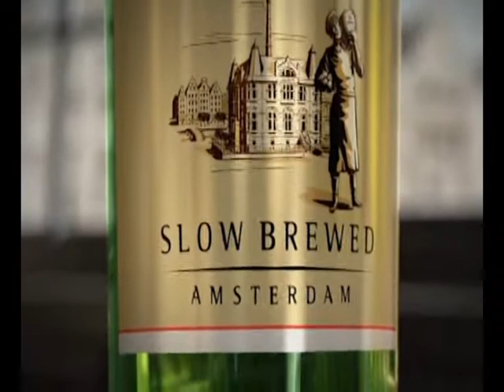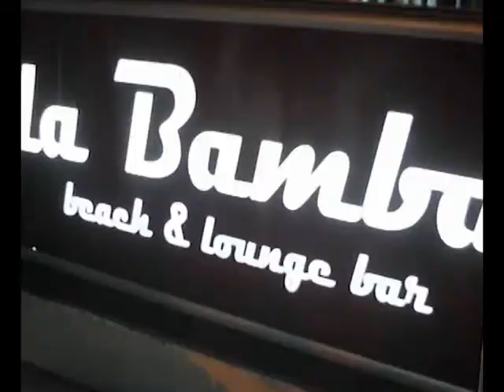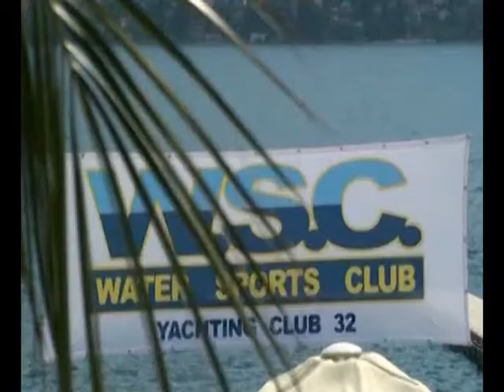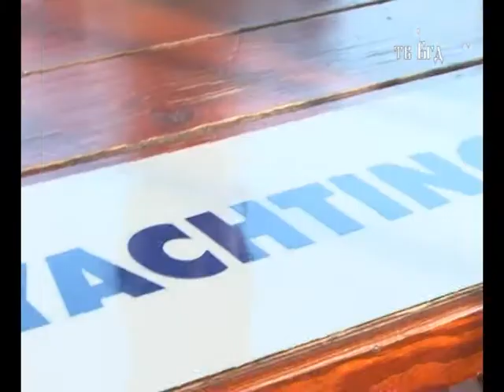BGD NA MORU 20.emisija II deo.mpg